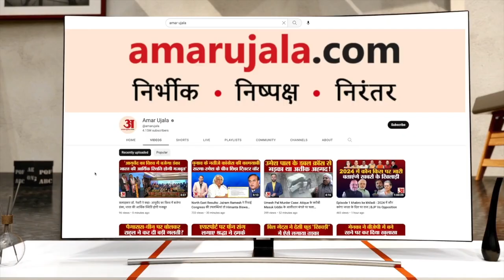Loksabha Election | Wayanad से नहीं लड़ेंगे Rahul! 'I.N.D.I.A.' में Congress के लिए नया चैलेंज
राहुल गांधी को 2024 के लोकसभा चुनाव में वायनाड की जगह किसी और सीट से लड़ना चाहिए। कांग्रेस को यह सुझाव आया है कम्युनिस्ट पार्टी ऑफ इंडिया (CPI) की तरफ से। CPI और कांग्रेस, दोनों ही विपक्ष के संयुक्त धड़े I.N.D.I.A का हिस्‍सा हैं। वायनाड में कांग्रेस के सामने CPI ही मुख्य विपक्षी है। CPI के ताजा सुझाव से दोनों दलों के रिश्तों में खटास आती दिख रही है।